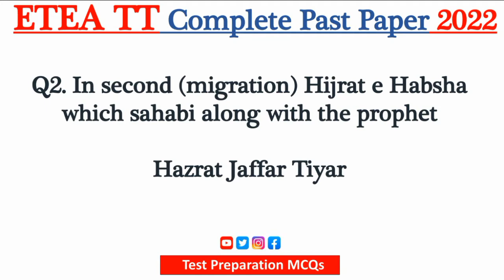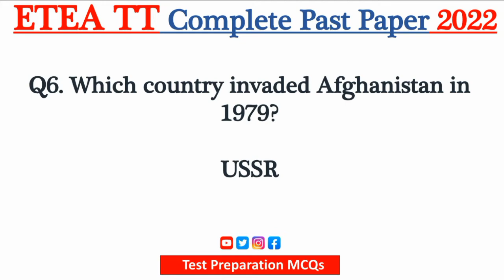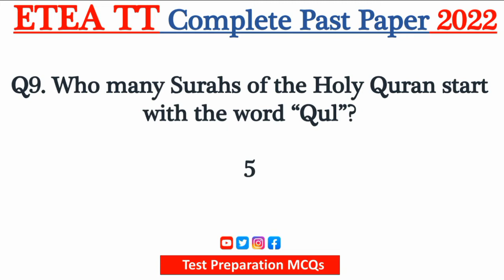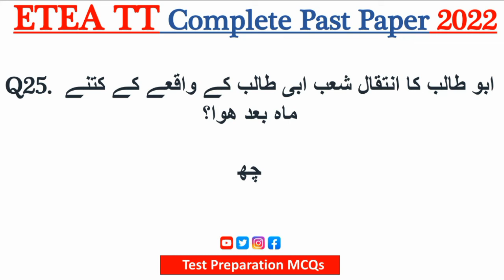ETEA TT Complete Solved Past Paper 2022 | Etea TT PST CT BM Complete Past papers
(ETEA) is the Education Testing And Evaluation Agency located at Khyber Pakhtunkhwa (KPK). The KPK government has announced the positions of the Primary Secondary Education Department through the Educational Testing and Evaluation Agency (ETEA). This is the time to download Secondary School Teacher ETEA SST Past Papers CT TT DM 2022. Below check the ETEA paper pattern and criteria MCQs in percentage.